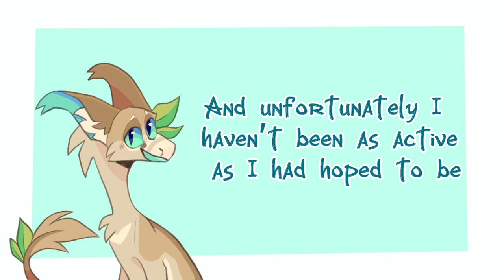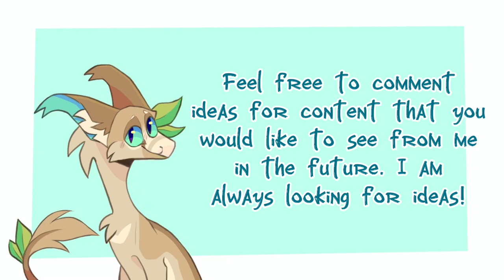-2021 Art and Animation Reel-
I hope you have had a good year! Let’s make 2022 even better!

Song is Otherside by Lena Raine (Minecraft OST)